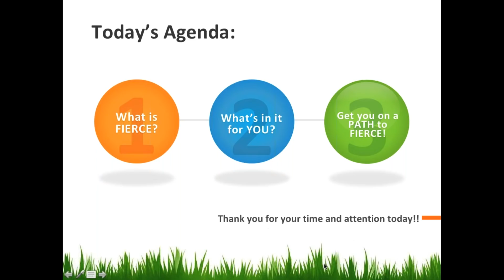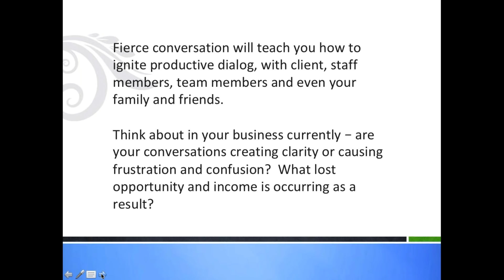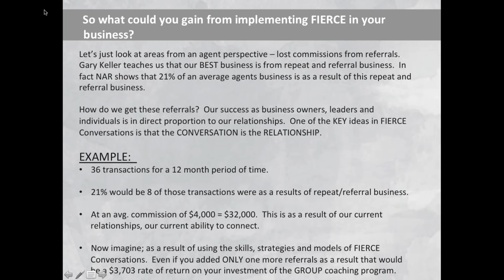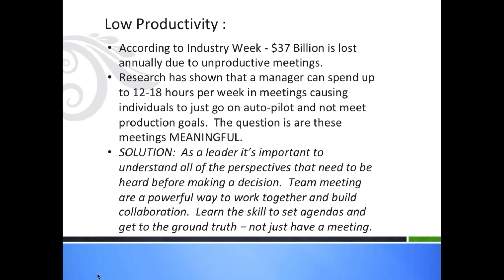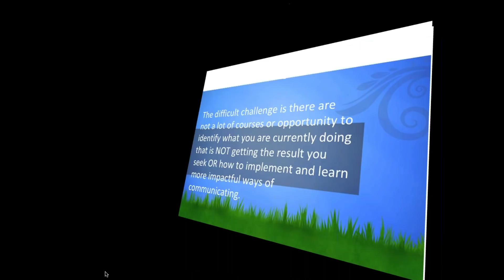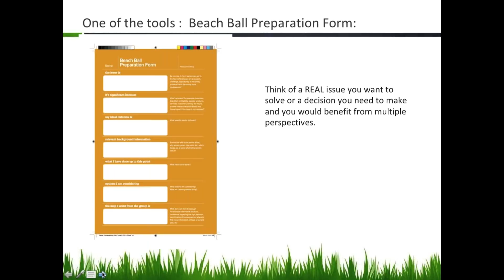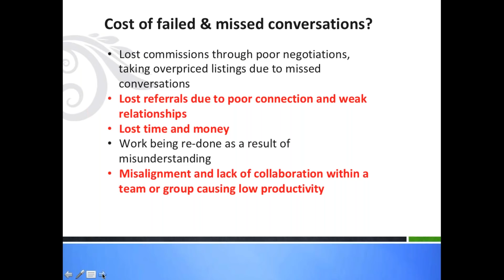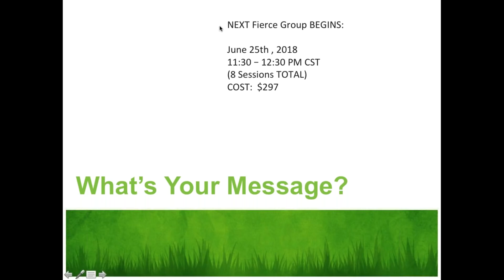Create Alignment with Fierce Conversations with MAPS Coach Debbie Frapp 6 20 18